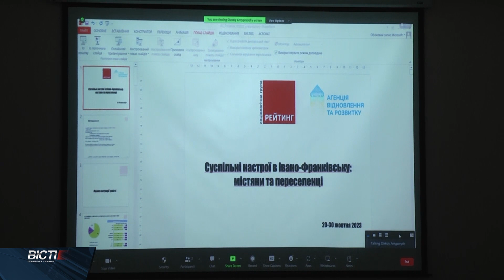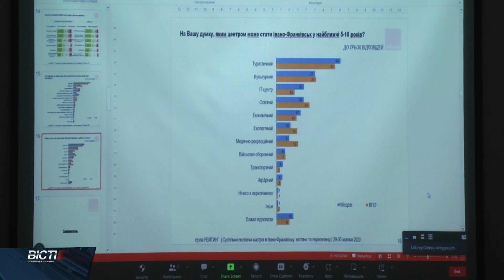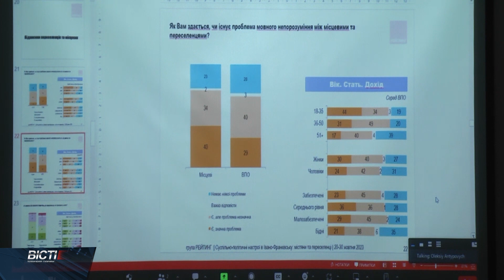Соціологічне дослідження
Соціологічне дослідження. В Івано-Франківську провели опитування щодо суспільних настроїв містян та переселенців у жовтні 2023 року. Його здійснили група “Рейтинг” та Агенція відновлення та розвитку.